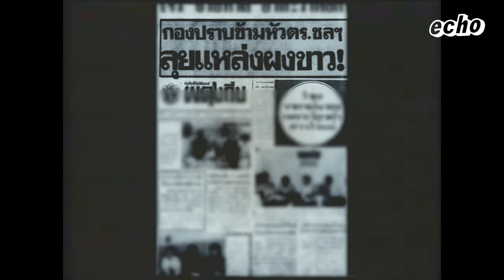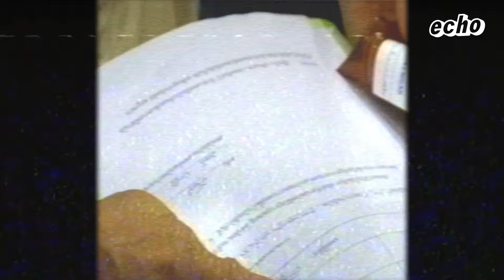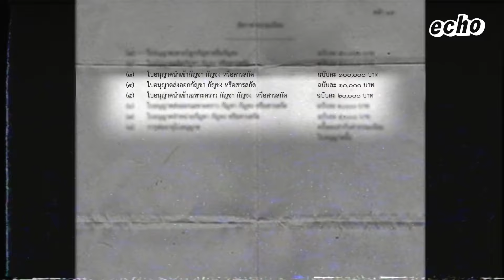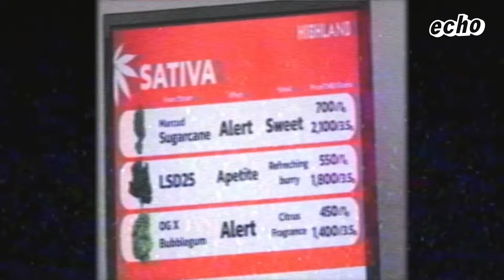กัญชา..กัญชา เป็นยาเสพติด? | echo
ไหนใครสายเขียวยกเติม เอ้ย! ยกมือ!
วนกลับมาอีกครั้งสำหรับเลข 420 หรือ 4 เมษายน วันกัญชาโลก
เป็นเวลาเกือบ 3 ปีพอดีที่ประเทศไทยเอากัญชาออกจากบัญชียาเสพติด
และสามารถจำหน่ายกัญชาได้
จากวันนั้นถึงวันนี้ กัญชาในไทยยังคงเต็มไปด้วยปัญหา
เราจะสูบกัญชาได้แบบไม่ผิดกฎหมายหรือไม่ เอายังไงดีกับพรบ.กัญชา
รัฐคิดจะทำอะไรกับมัน และทิศทางของกัญชาในไทยจะเป็นแบบไหน
ไปฟังพี่เบนซ์ เจ้าของร้านกัญชงแสงไทย
และผู้จัดงาน Breeder Cannabis Cup
เล่าความคิดเห็นของเขากัน

หนับหนุน echo แบบเบิ้มๆ ทุกช่องทางได้ที่

จะได้ไม่พลาดคอนเทนต์ใหม่ๆ จากชาว Fooking friend 💚